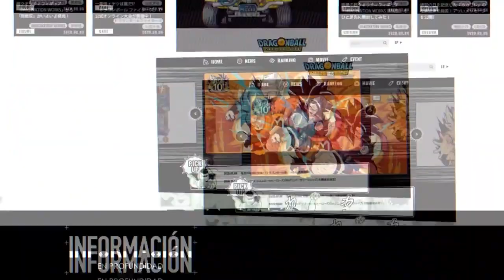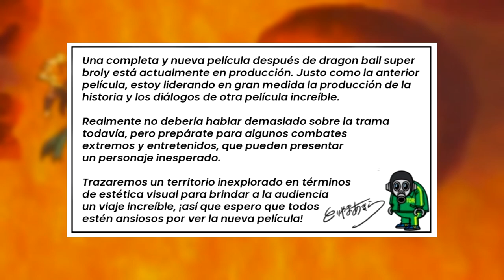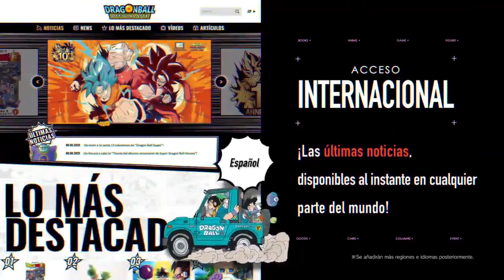UN PERSONAJE INESPERADO?!! Todos los Detalles de la Nueva Película de Dragon Ball Super 2022 | DBS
La Película de Dragon Ball Super 2022 ya ha sido anunciada con los primeros detalles si se puede decir por Toriyama...

Una nueva estética visual, y un personaje inesperado es lo que nos podrían esperar para este nuevo proyecto de Super.

Ve a seguirme a mi canal de Twitch si gustas :3

Miniatura.